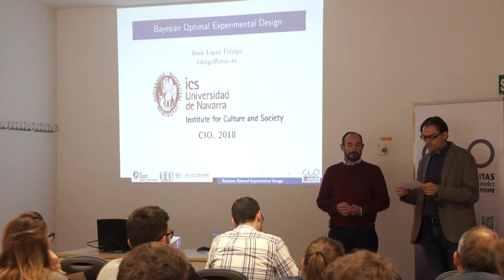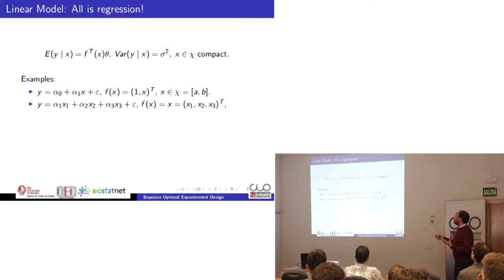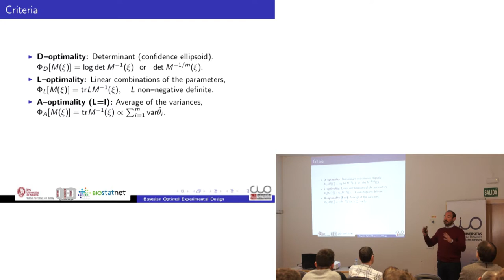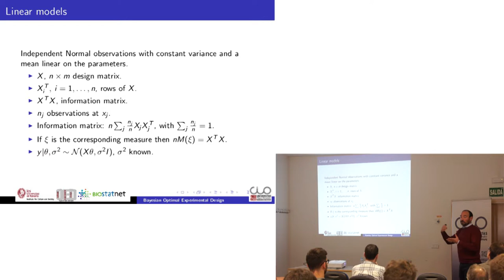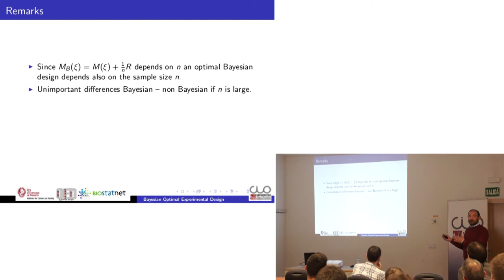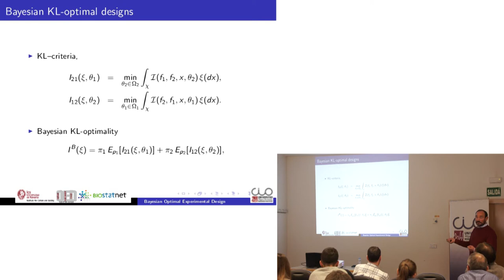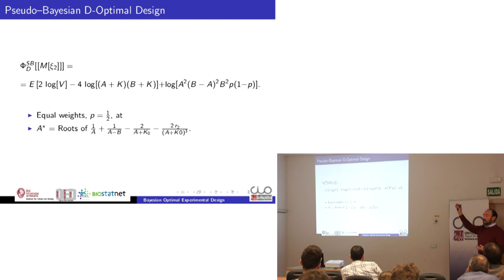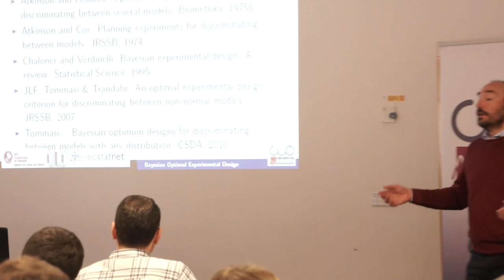Jesús F. López Fidalgo: "Bayesian Optimal Experimental Design”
El Instituto Universitario de Investigación "Centro de Investigación Operativa" (CIO) de la Universidad Miguel Hernández de Elche acogió el pasado 5 de noviembre esta conferencia del investigador Jesús F. López Fidalgo, profesor de la Universidad de Navarra.